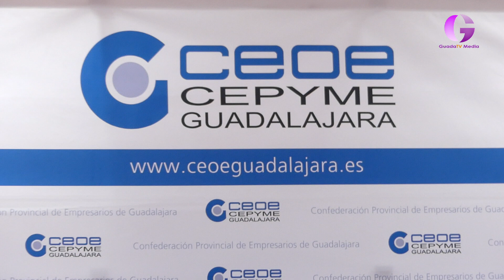Formar a la alta dirección en logística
De enero a abril Programa de Experiencias Prácticas de la Alta Dirección para la Logística y el Transporte con ponentes de primer nivel que quiere combinar la experiencia con la formación en un motor económico de la provincia de Guadalajara.